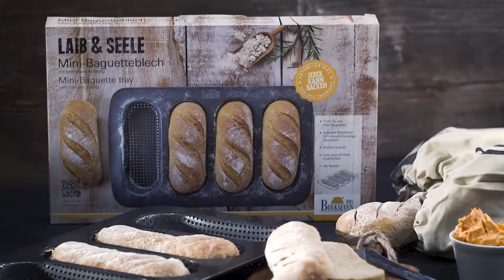Molde 4 Mini Baguettes Birkmann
El Molde 4 Mini Baguettes de Birkmann tiene una superficie perforada, perfecto para hornear 4 mini baguettes al mismo tiempo. Su superficie es antiadherente, lo que ayuda a desmoldarlos con facilidad. Disfruta de este rico pan recién salido del horno con mantequilla! Incluye receta en su interior.

Medidas: 35x22x3cm

Producto Alemán.